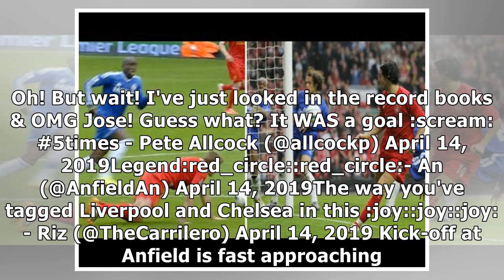Luis Garcia Expertly Responds After Chelsea Post Video Of Steven Gerrard's Slip